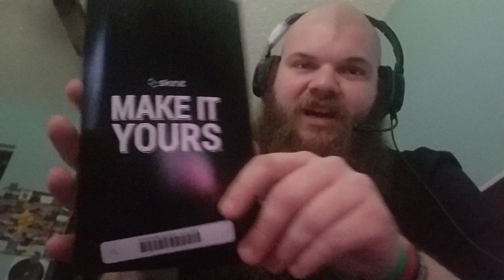Cybernetic Thursday: The official Lord Husk's Evil Empire phone case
Lord Husk's Evil Empire
Gaming/metal talk with Husk and the Legions
Legions of Death
Xenomorph Chat Page

cybernetic _husk